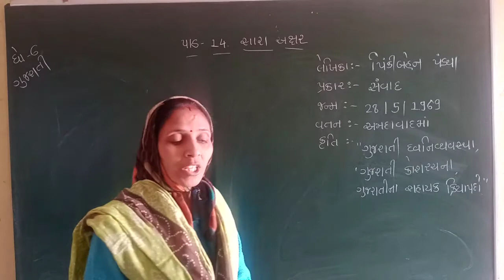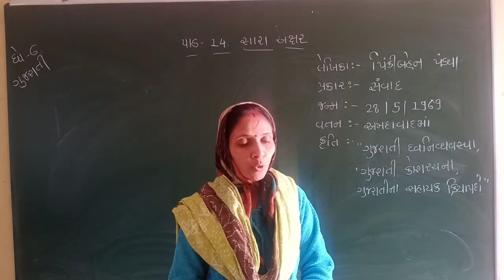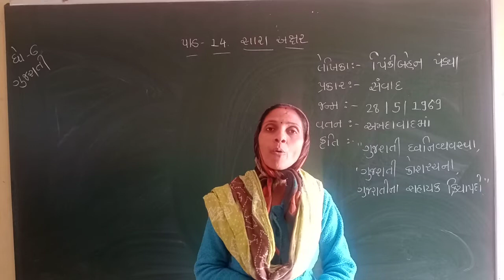ધોરણ 6. ગુજરાતી. પાઠ.૧૪ સારા અક્ષર ભાગ 1.